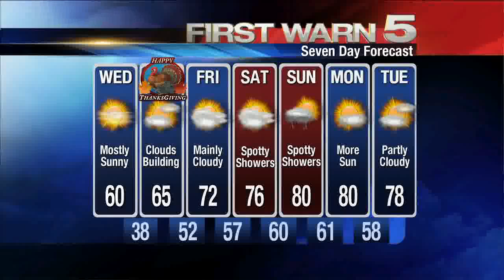KRGV FIRST WARN 5 Quickcast - Nov. 27